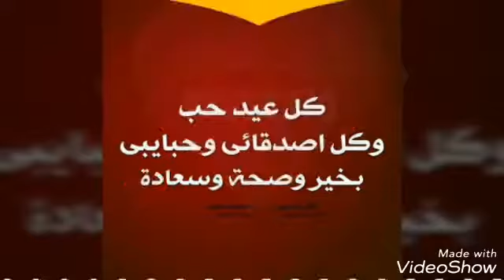فيرونا اشواق 98558370